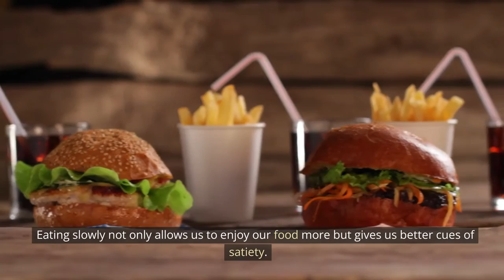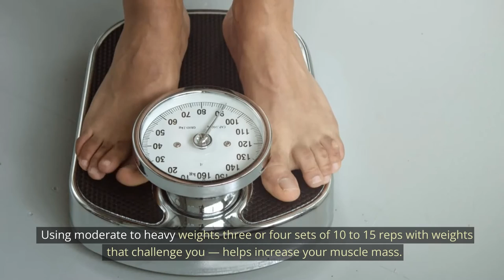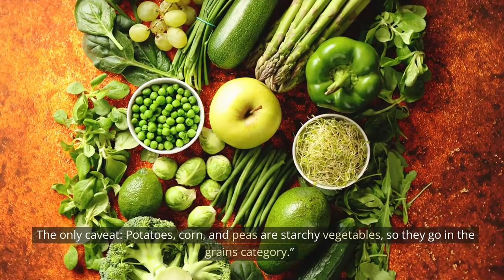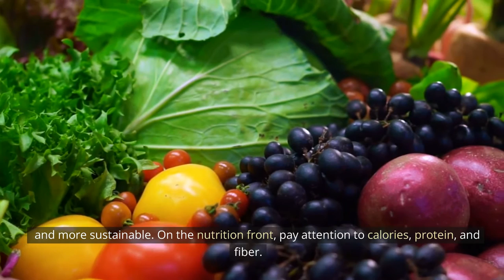How to lose weight fast#training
Welcome to "Health Care and Total Well Being," your ultimate destination for all things related to health, wellness, and personal growth. This channel is dedicated to empowering individuals on their journey towards holistic well-being, providing you with expert guidance, insightful information, and practical tips to help you live a balanced and fulfilling life.

Join us as we delve into a diverse range of topics, including nutrition, fitness, mental health, self-care, mindfulness, and more. Our team of experienced professionals and passionate enthusiasts will guide you through evidence-based strategies, offering actionable advice that can be easily incorporated into your daily routine.

Health Care and Total Well Being" is your go-to channel for expert guidance and practical tips on achieving holistic health and wellness.